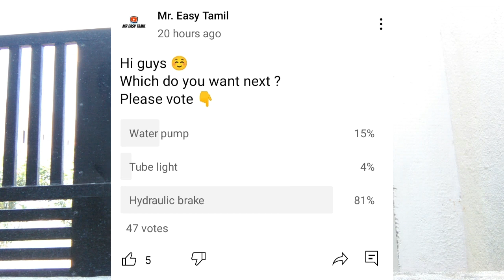How To Make Simple Hydraulic Brake in Tamil - VISHNU HARIDASS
Buy Online for low cost electronic components: MakerBazar

Also use MAKERBAZAR app from Play Store.

For School Projects,Exhibition ideas,Math tricks etc...
Youtube1 : Mr. Easy Ideas

Song
High
Artist
JPB
AEI (on behalf of NCS); LatinAutorPerf, BMI - Broadcast Music Inc., Featherstone Music (publishing), ASCAP, UNIAO BRASILEIRA DE EDITORAS DE MUSICA - UBEM, and 10 Music Rights Societies